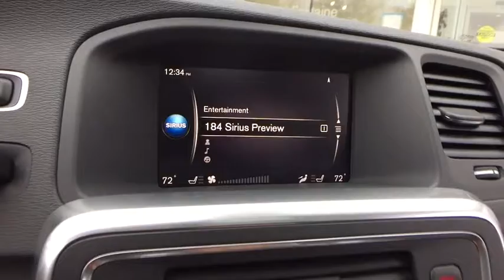2018 Volvo S60 Farmington, Livonia, Westland,Troy, Novi, MI 18Y103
LaFontaine Volvo
24730 Haggerty Rd

2018 Volvo S60 T5 Dynamic Heated Front Seats, Heated Front Seats & Heated Steering Wheel, Heated Steering Wheel, HomeLink Integrated Garage Door Opener, Keyless Entry & Drive, Navigation System, Power Passenger Seat.